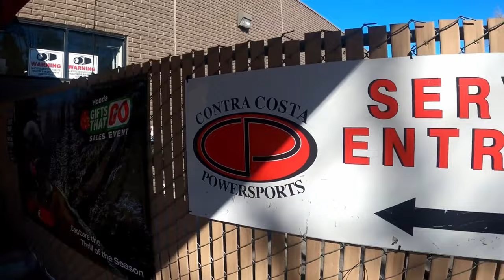Back On My Gold Wing | LOVING IT!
The Insurance Company came through, and after 3 weeks, I'm back in the saddle ready to hit the road.